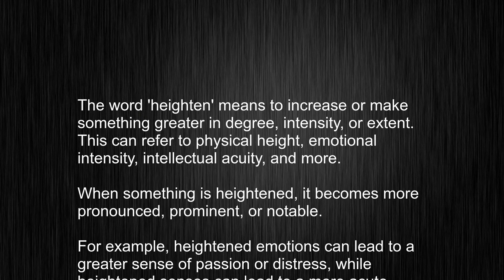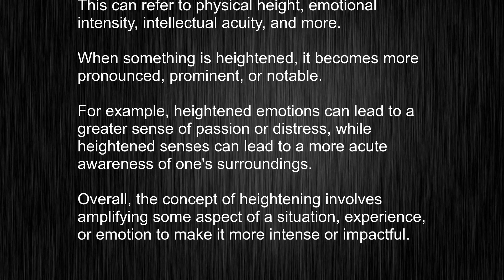Demystifying "heighten" - Master English Pronunciation and Usage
This video tells you what "heighten" means, how to pronounce it, provides a pronunciation guide and an accurate definition.
   00:00 Pronunciation
   00:22 Meaning

   - What is the meaning of heighten
   - How to say heighten
   - What is the definition of heighten
   - How to pronounce heighten

   Visit our free audio/video dictionary tutorial to learn how to correctly pronounce words/names and to learn their meanings, definitions, just like heighten definition and meaning in Merriam-Webster, heighten definition and meaning in Collins English Dictionary, heighten definition and meaning in The Oxford English Dictionary, heighten definition and meaning in Longman Dictionary of Contemporary English, heighten definition and meaning in Cambridge Advanced Learner's Dictionary, and more.